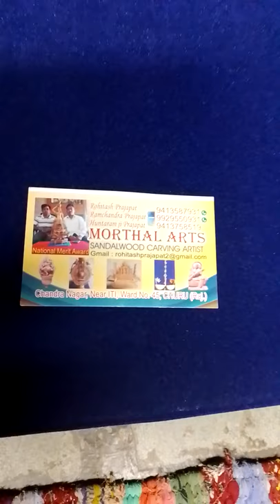Real video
Chandan ki lakdi ki karigiri